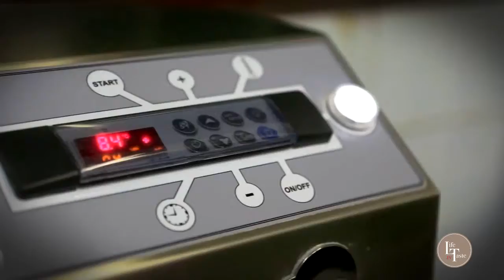Un Opera buona, come il pane !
E' dai tempi della "moltiplicazione" dei pani e dei pesci che, appunto, il pane ha sempre avuto un peso importante nella storia degli uomini.